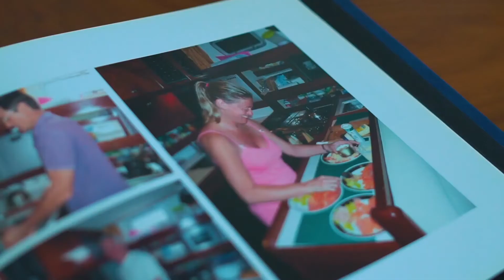La historia de Lola Khon BBP